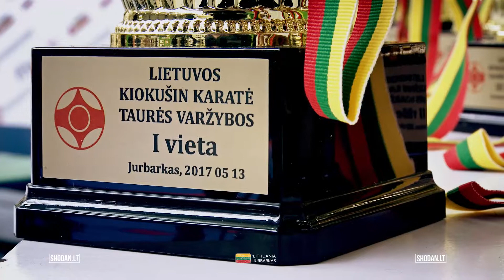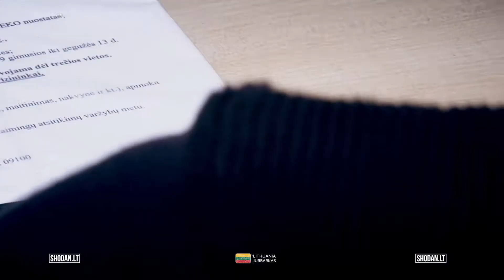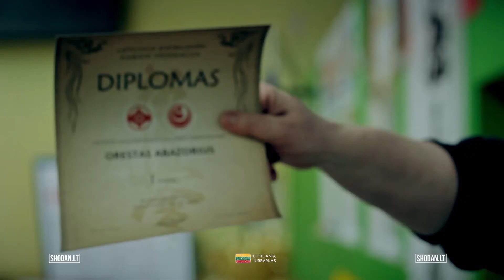Shodan.lt: Lithuanian Kyokushin Karate Cup 2017 JURBARKAS Kata U22 Adult Kumite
Kyokushin karate mokykla prie baltijos krantų

Performed by
Video  vakarai
and
Good Luck!